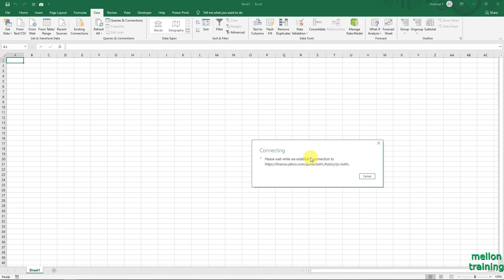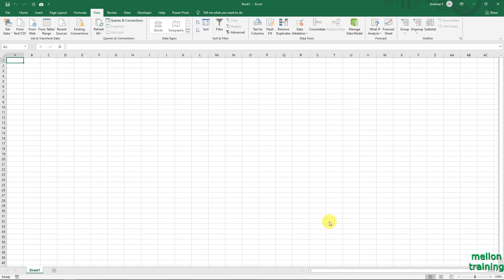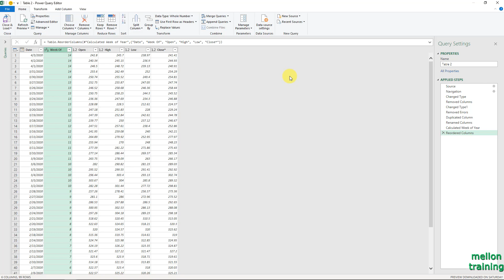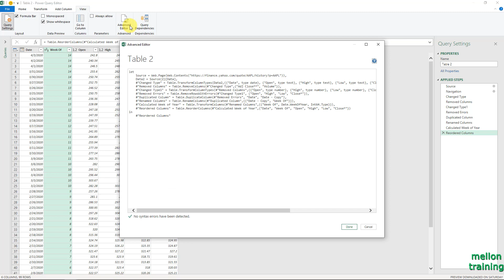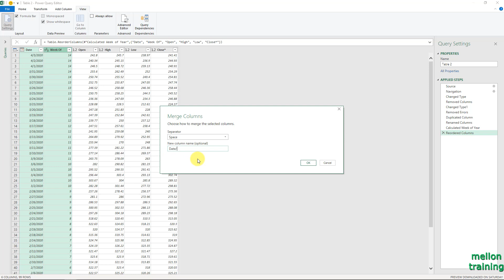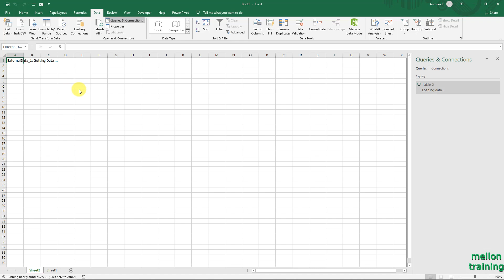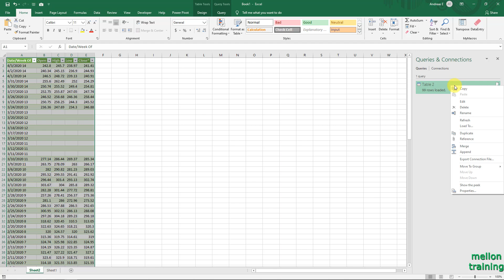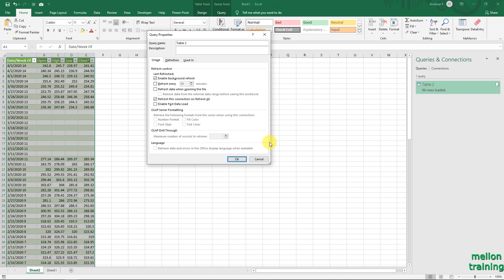How to Transform and CLEAN DATA using Excel Power Query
In this Excel 2019 Power Query Tutorial we will learn how to transform and clean excel data using Power Query Techniques, with APPLE stock Data (REAL WORLD EXAMPLE!)